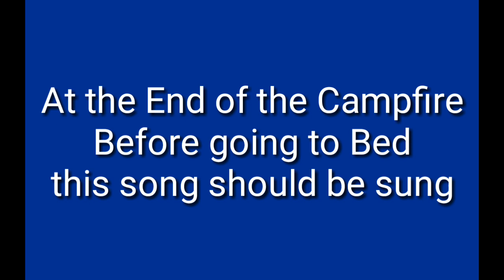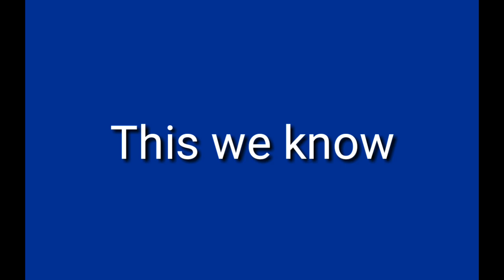TAPS - Song - Day is Done - Full Song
Taps- This song is to be sung at the end of the Campfire event and before going to bed.